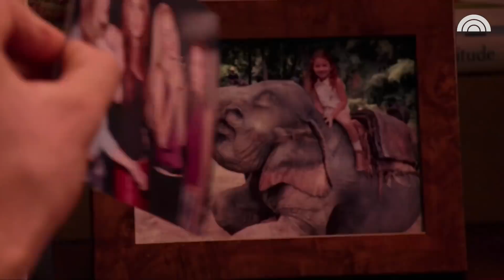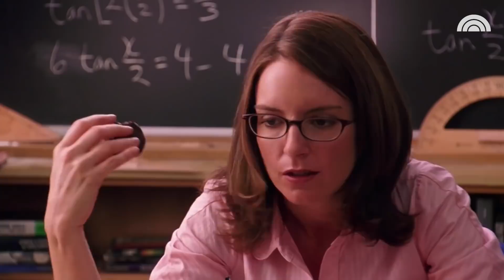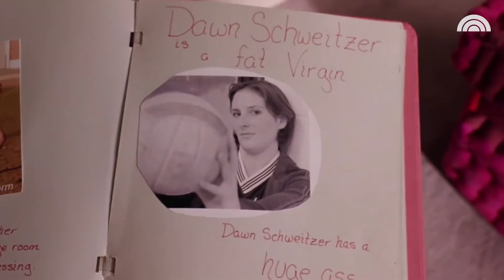'Mean Girls' Star Jonathan Bennett Talks Lindsay Lohan, Re-Creates Catchphrases | TODAY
"Mean Girls" actor Jonathan Bennet looks back on making the film with Lindsay Lohan and Tina Fey, and re-creates some of its most memorable catchphrases.